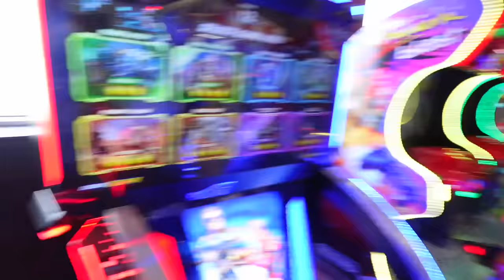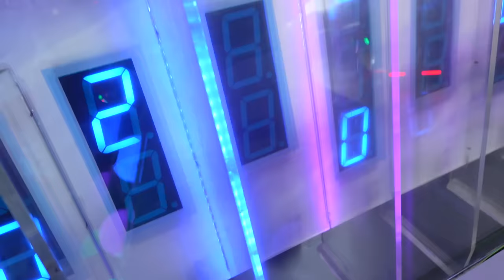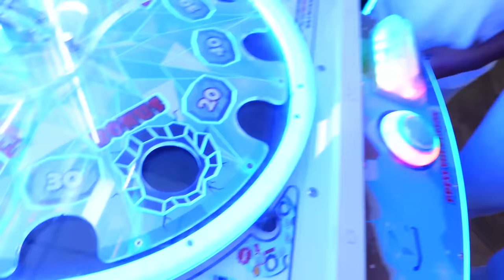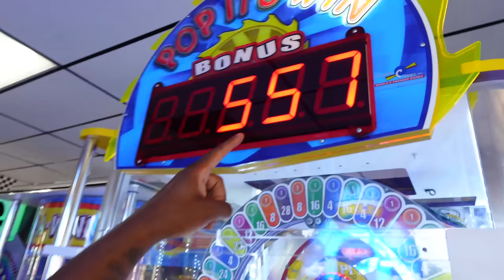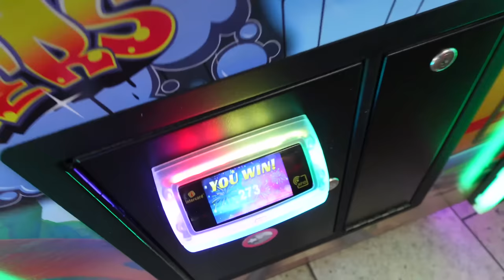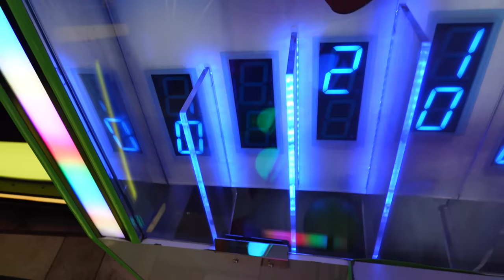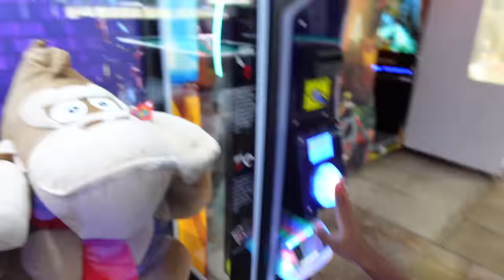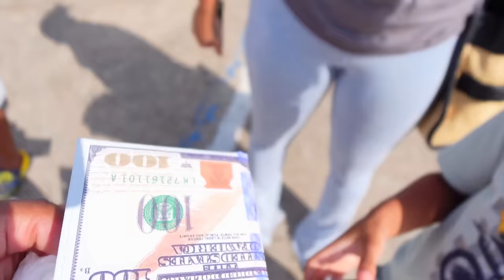ULTIMATE GO KART RACING CHALLENGE | The Prince Family Clubhouse